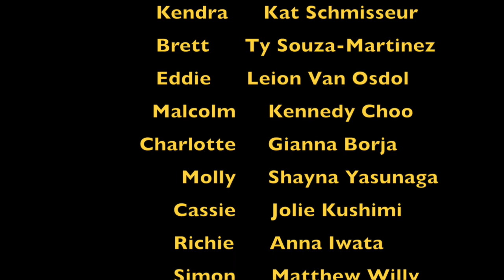13 Highlights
Highlights from Ohana Arts' 2015 production of Jason Robert Brown's "13," directed and choreographed by Jill Bolstridge, with music direction by Jenny Taira.  Additional choreography by Danielle Hannah Bensky.  Produced at Honolulu's Mamiya Theatre, July 24 & 25, 2015.